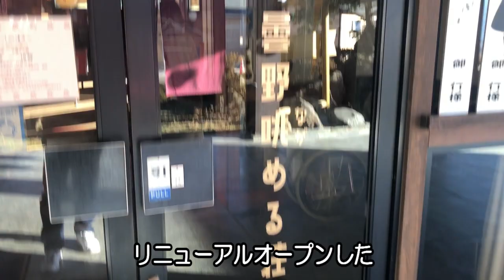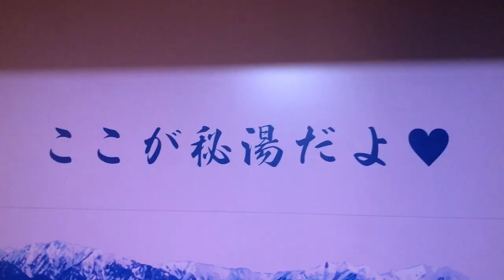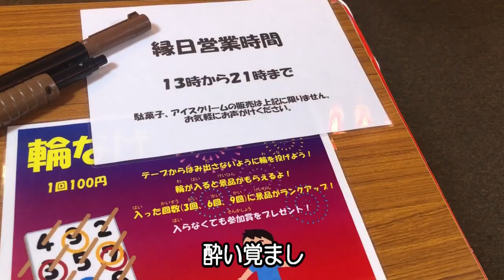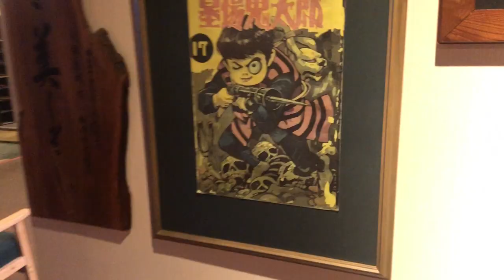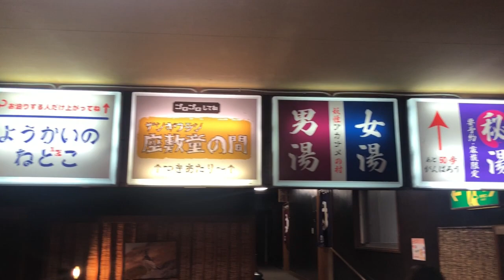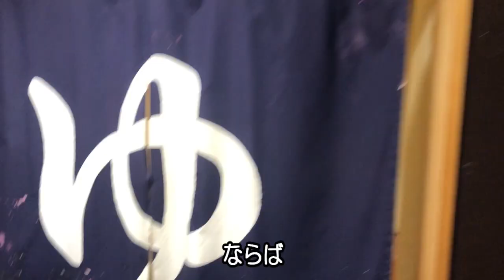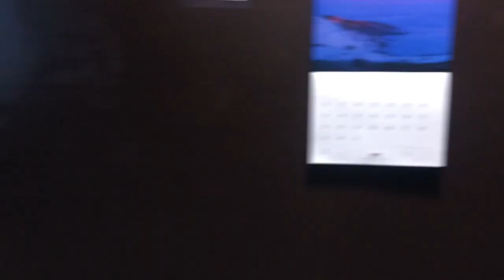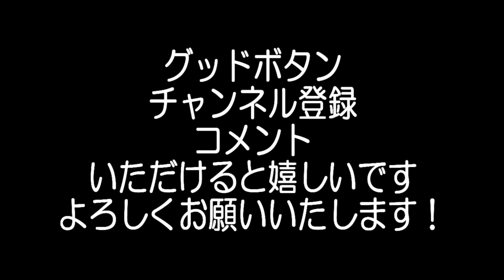オッサンの冬休み① 長野県安曇野市の「長峰荘」で絶景と信州プレミアム和牛を堪能する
長野県安曇野市明科の、安曇野眺める宿、長峰荘に宿泊して信州プレミアム和牛や信州の美味しい料理とお酒を堪能してきました。　(長峰荘様の許可を得て撮影しています）長峰荘　安曇野　信州プレミアム和牛　信州吟醸豚　会田のたまご